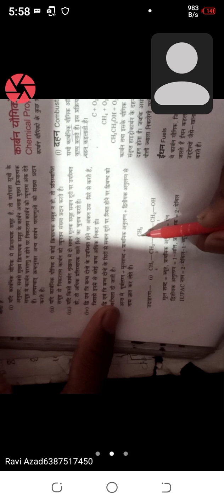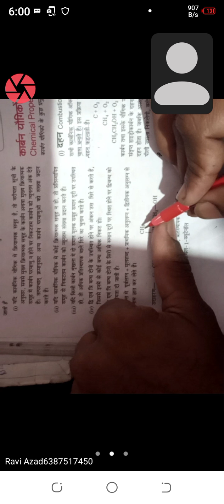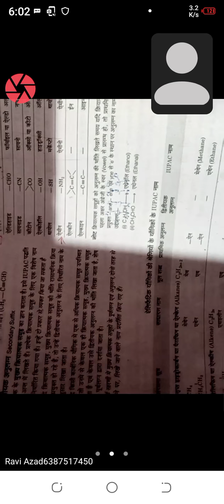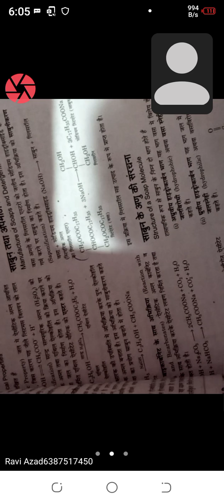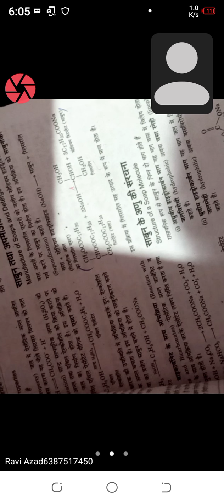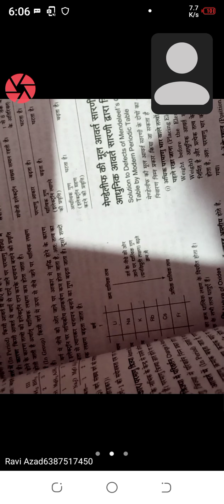Organic Chemistry part-2